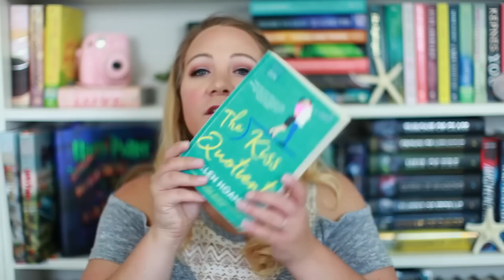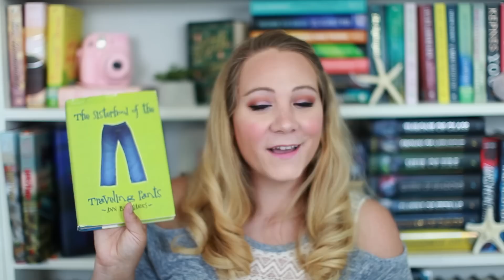SUMMERATHON CHALLENGE RECOMMENDATIONS!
Here are my summerathon recommendations!
Summerathon takes place from June 21-27

 --The Challenges--
 Challenge 1: Read a beachy read
Challenge 2: Read a book with sunrise colors on the cover
Challenge 3: Read a book featuring a road trip/traveling or summer vacation
Challenge 4: Read a book set in summer
 Challenge 5: Read a book with food on the cover
Challenge 6: Drink your favorite summery drink while reading